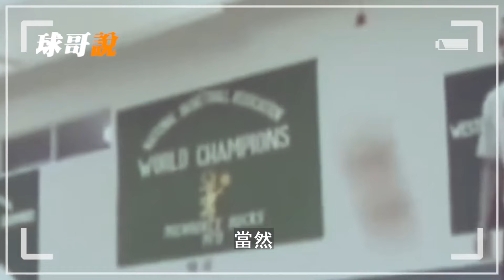十萬美金做廁紙！拿最高的薪水卻只會泡妞！ NBA球星都是如何炫富的？揮金如土的奢華生活，十億都不夠他們花！